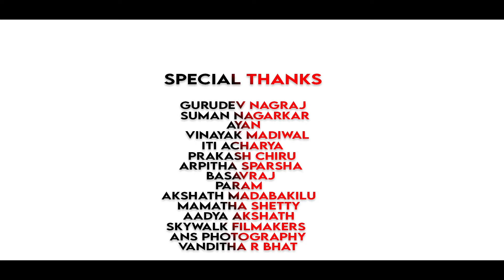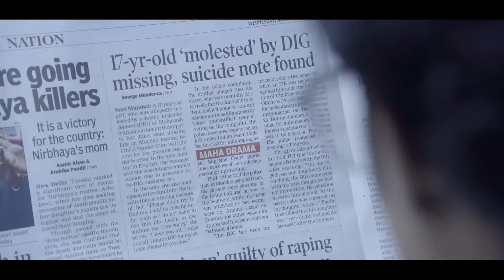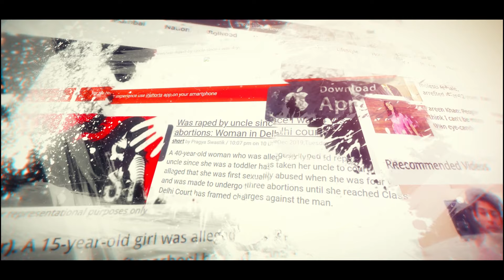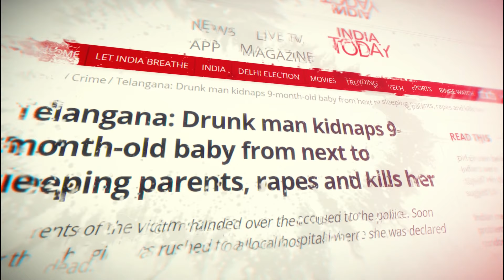POSCO Short Film || Kannada version || Jayyai Films || Sanoop Sajan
POSCO Short Film

Written & Directed by - Sanoop Sajan

Co Director- Armaan Khan

DOP- Asif Rehan & Narasimha

Asst Director- Little John

Editor & DI Colorist- Rakshith

Cast- Sanoop Sajan
          Aparna Bharati
          Sachin HD
          Megashree
          Rajshekhar S S
          Emmanuel
          Shilpan Das

Makeup- Nagesh

Poster Design- @Accubefordesign(Instagram)

Produced By- Jayyai Films
Co Produced By- Gajanan Madiwal
                               Manjula Pradeep
                               Shripad Hegde

Finance (CA)- Prakash Bhat & Associates

Associate Partner- Kingg Company Studios

Special Thanks- Dr N B Jayaprakash (Parihaar Foundation & Bioscope Ambitions)

Suman Nagarkar & Gurudev Nagaraja (Babru Film Producer)

Lohith H Manu (Mummy save me & Devaki Film Director)

Sanath Sunny (The Plan, Tora Tora, Idam Premam Jeevanam, Tamboori 2, Kamarottu Checkpost, Olave Mandara 2)

B Suresha (Devara Nadalli, Uppina Kagada etc)

P Sheshadri (Bettada Jeeva, Mookajjiya Kasanugalu & many more)

Aslam ( Managing Director @ Namma Superstar Magzine)

Chetan Raj (Producer @ Kamarottu Checkpost)

Nadahalli Sripada Rao (Producer @ Hoomale)

Notice